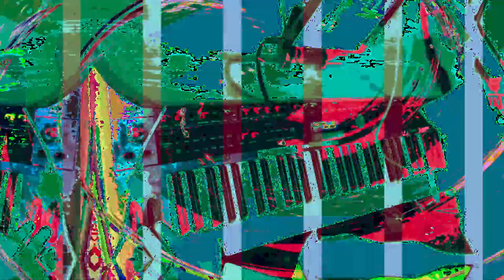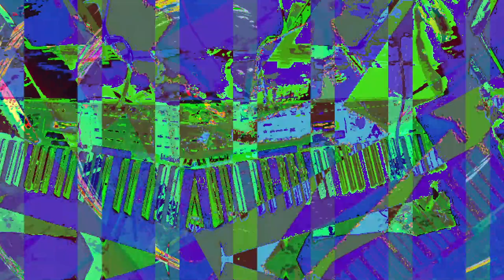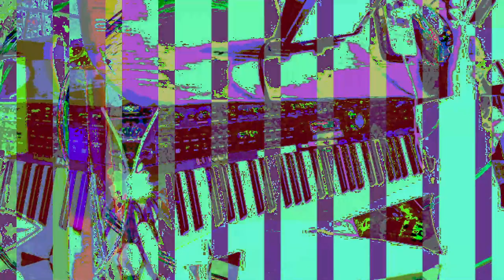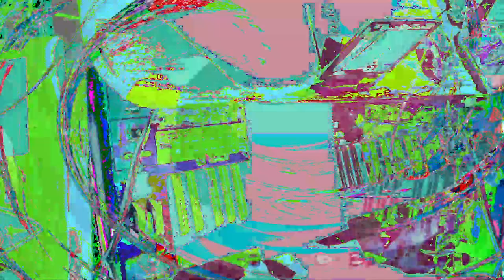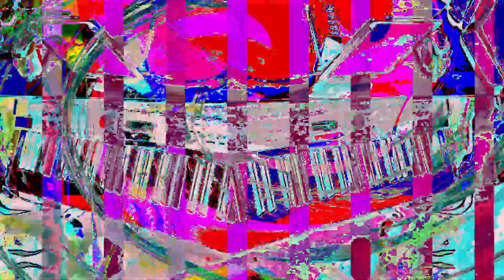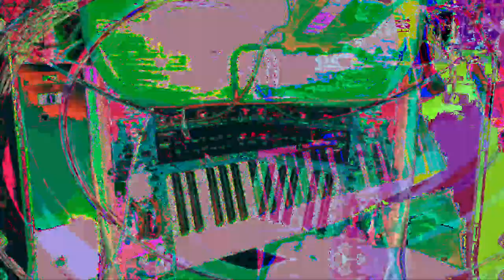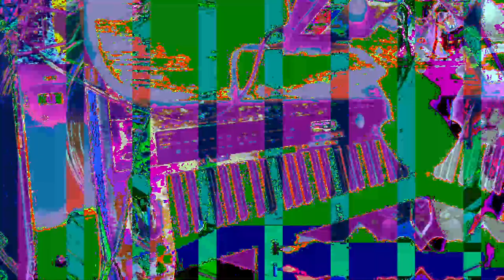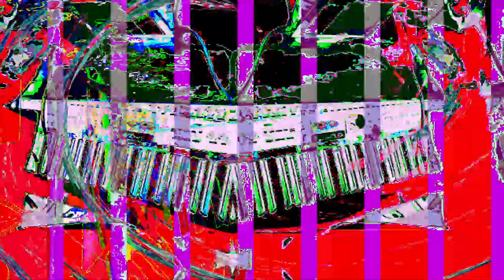[EPILEPSY WARNING] *Photosensitivity Warning*